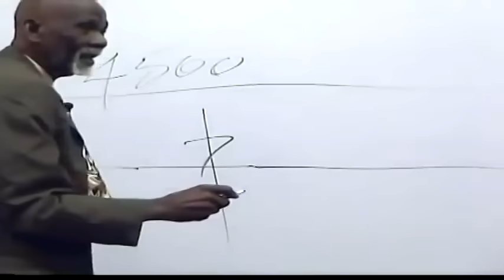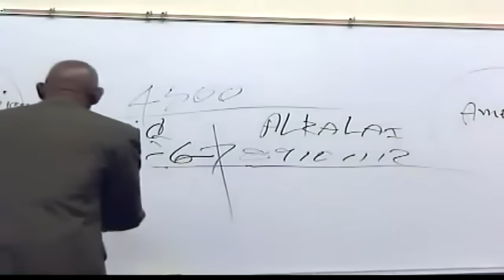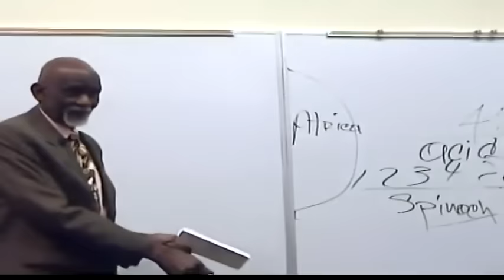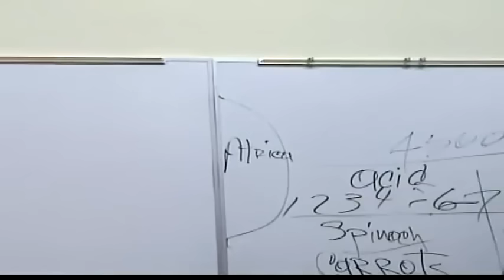Dr Sebi on Moringa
Dr. Sebi talks about MORINGA compared to other starch base plants.